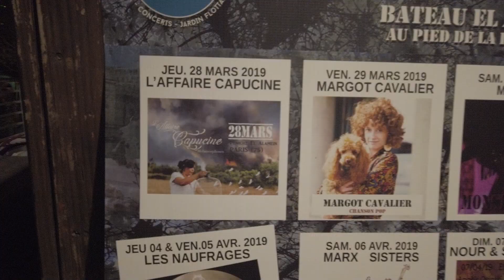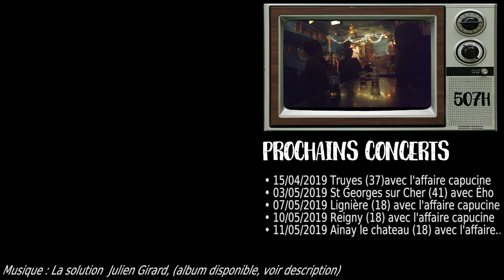S02 EP20 PARIS ME VOILA !!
► Notez-bien le live de la semaine prochaine : Dimanche 18h!

► Petit kiff personnel : message à l'algorithme de youtube : Il me semble, cher algo, que tu n'as pas réussi à déceler que dans cet épisode j'ai dissimulé une chanson d'un célèbre groupe de liverpool dont je tairai le nom. Prends ça, algo, c'est pour venger toutes les chaînes géniales que tu démonétises sans raison...

► MUSIQUE DE CET ÉPISODE

La jolie mélodie de guitare que vous entendez dans cet épisode à partir de 0:49 provient du nouvel album de JULIEN GIRARD, qui s'intitule "la machine". La chanson s'appelle "la solution". Je recommande vivement cet album aux amateurs de chanson française, c'est du très bon.

Voilà, vous savez tout!